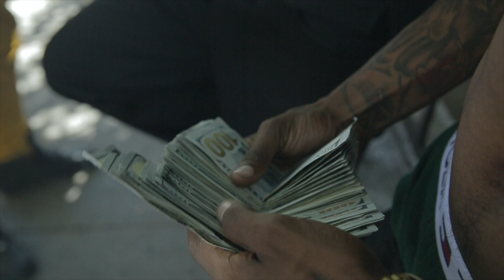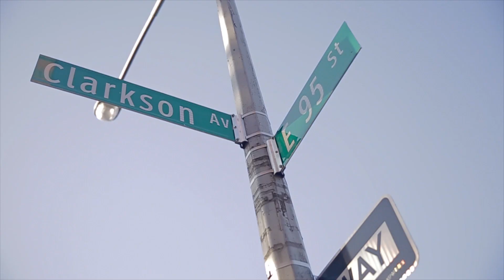PaperRock/WorldWide & 800 ForeignSide "SWIPEY" (Music Video) | Shot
PaperRock/WorldWide & 800 ForeignSide "SWIPEY" (Music Video) Directed By Staxx Paysos @MeetTheConnectTv

Spliffstar_MrLewis
Benji.800
Mr_UncleSam_
Dex_vi52ain
BoNasty55
Raging_Bangz_
TheRealKMoney
Gino_Ot9